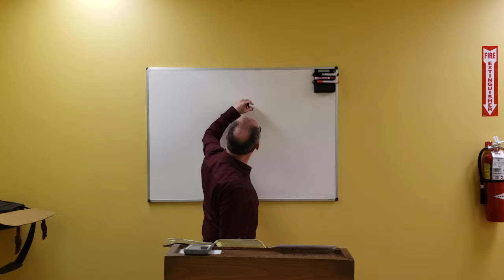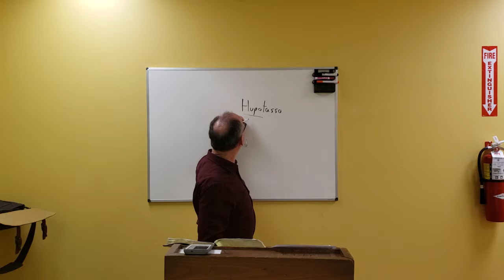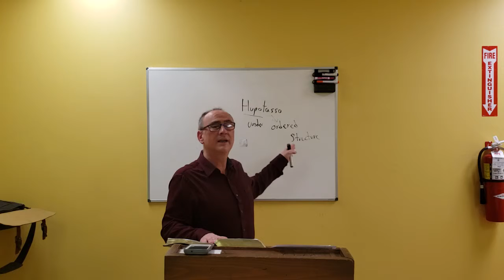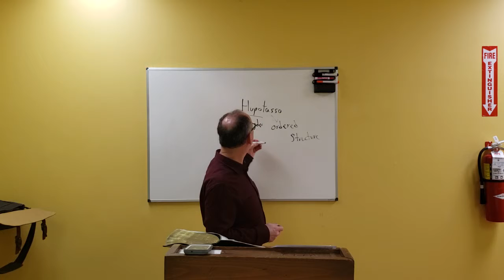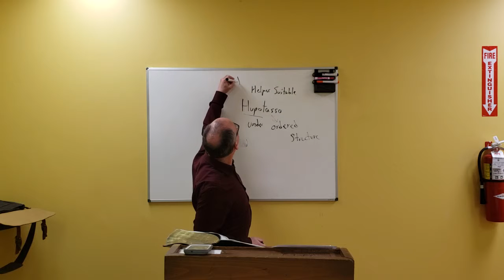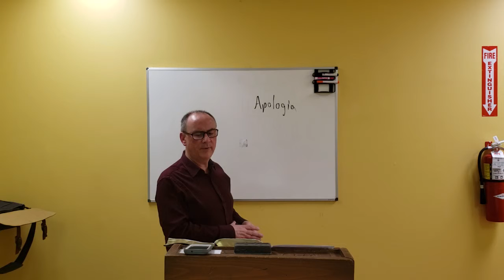Hebrews & General Epistles Class 13B